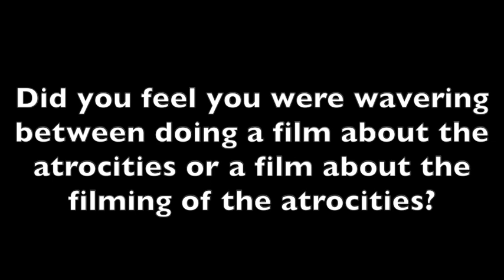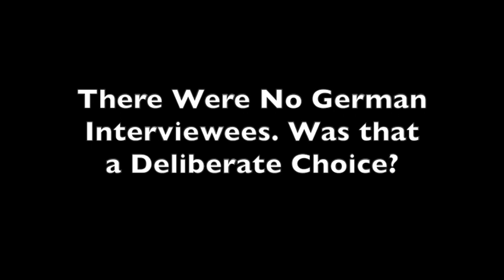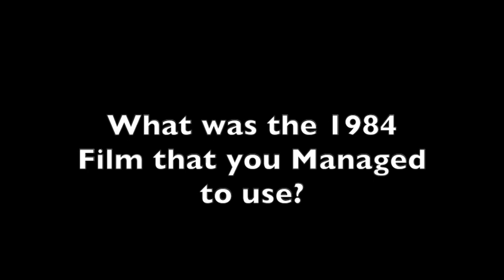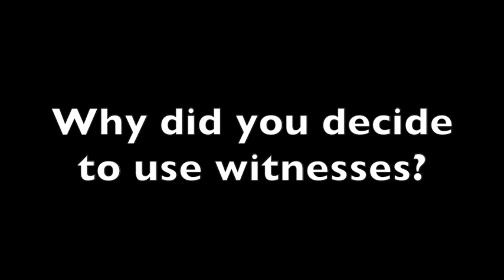Preview Screening: Night Will Fall + Q&A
This screening will be followed by a Q&A with director André Singer and producer Sally Angel.

In 1945, a team of top filmmakers came together to make a documentary about the horrific findings in the concentration camps. This film would provide lasting, undeniable evidence of the Nazis’ unspeakable crimes. Led by Sidney Bernstein, founder of Granada TV, the making of the film also involved editor Stewart McAllister, writer and future cabinet minister Richard Crossman, and, as treatment adviser, Alfred Hitchcock. Despite initial support from the British and US governments, the film was never finished. Today, 70 years on, it has been restored and completed by Imperial War Museums.

Using original archive footage and eyewitness testimonies, Night Will Fall tells the extraordinary story of the filming of the camps by British, American and Soviet cameramen. Acclaimed filmmaker André Singer chronicles the untold story of this film’s history and the fate of Bernstein’s project.